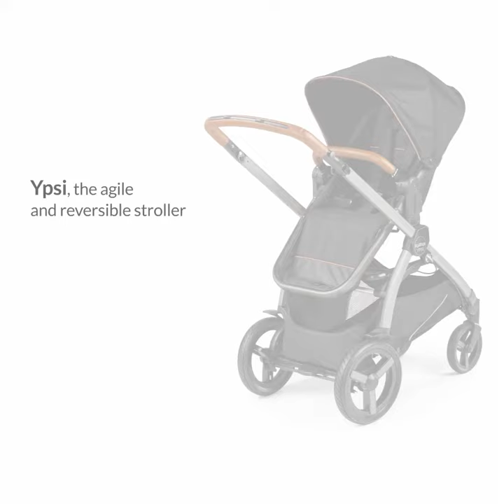Pack poussette YPSI de PEG PEREGO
La poussette au style éclectique et au design fonctionnel.

EN RÉSUMÉ
Vivez cette nouvelle aventure en toute liberté, au grès de vos envies. Be Ypsi !
Conduite agile et style urbain. La poussette Ypsi est idéale pour se déplacer en toute agilité sur les routes encombrées grâce à son châssis étroit, seulement 51 cm.
    Conduite agile, style urbain.
    Conduite facile Easy Drive. Roues amorties, 12 roulements à billes.
    Poignée télescopique et réglable en similicuir cousue à la main.
    Commande piroet : réglez les roues antérieures (alignées ou pivotantes) sans vous pliez.
    Assise homologuée à partir de 6 mois jusqu'à 22 Kg.
    Ceintures de sécurité à 5 points réglables, avec protections.
    Tilt in Space, choisissez sa position préférée : Assise - Détente - Repos.
    Barre de sécurité qui s'ouvre et se ferme en similicuir cousue main.

DESCRIPTIF
    Elle se pousse d'une seule main. Pliage à plat extra-compact stand-alone.
    Frein centralisé. Suspensions roues postérieures.
    Panier spacieux extensible.
    Poignée pour transporter le châssis fermé comme un trolley.
    Primo Viaggio Links : fixations pour sièges auto PEG PEREGO inclus.
    Grande capote extensible UPF 50+ réglable en hauteur quand l'enfant grandit.
    Couverture dédiée.
    Il se ferme sur le châssis.
    Œillet pour suspendre un jouet.
    Repose-pieds intégré.

CARACTÉRISTIQUES
    Avec seulement 51 cm de largeur, il réussit l’essai de l’ascenseur avec facilité.
    Assise réversible confortable. Côté maman ou côté monde.
Dimensions ouverte :L 99,5 cm x l 51 cm x H 102 cm
Dimensions pliée : L 83 cm x l 51 cm x h 38,5 cm
Poids : 10,2 kg